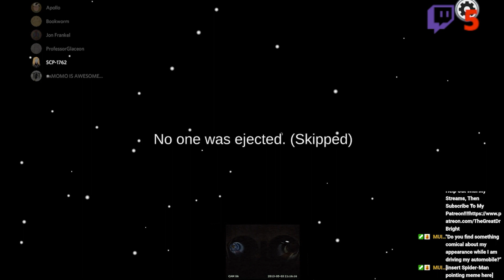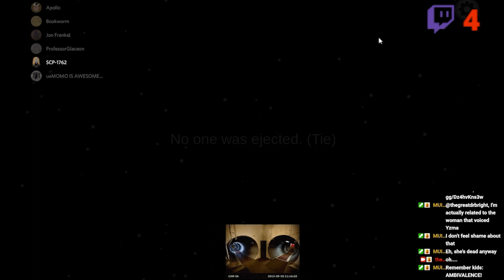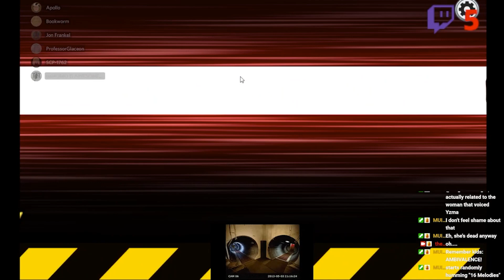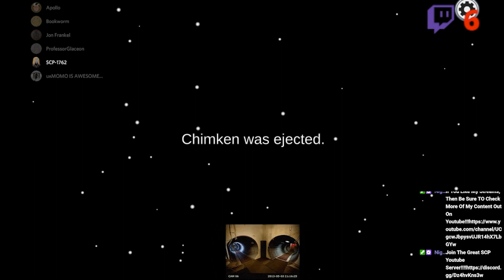Among Us With Friends 8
Friends In Video:
Hatchet (A.K.A. Butt Buddy)